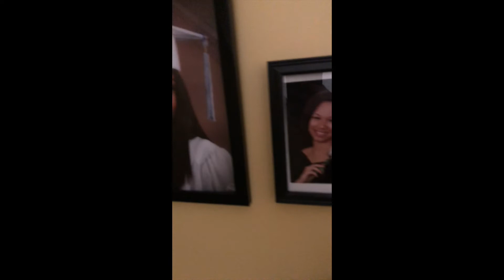VLOGGIE #1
well this was a thing that happened...lollllllll